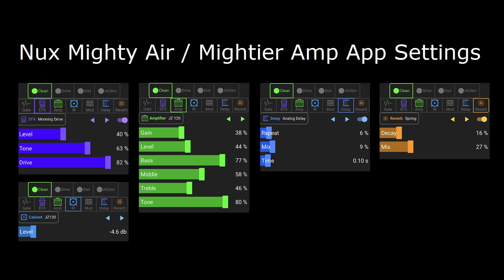Californication – Red Hot Chili Peppers Electric Guitar Cover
This was the one that started it all for me. After hearing Californication in the early 2000's, I wanted to be able to play the guitar and play this song. So it ended up being one of the first I learned. That's also why I am not fretting the F-shape in the verse as John does – I was still a good boy/student back then who didn't use his thumb much :D

Looking forward to getting to hear some new Chili Peppers music soon, I'm sure it's going to be a great year for RHCP fans.

Gear:
- 2019 Fender Performer Telecaster HS
- Nux Mighty Air (with 3rd party Mightier Amp App). Settings at 5:24